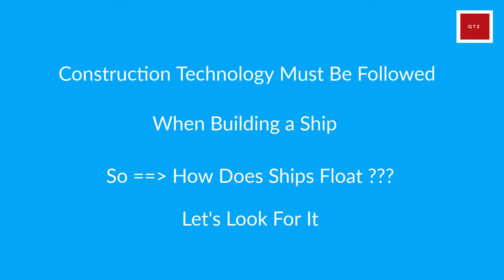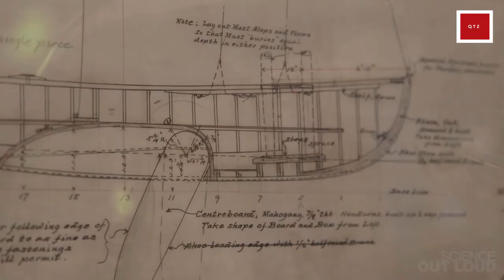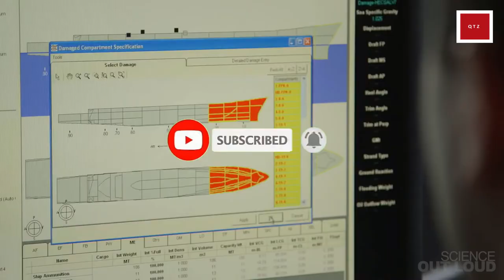Ship/Fastest Workers You Have Never Seen Before/Most Satisfying Factory Machines & Ingenious Tools#9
Building a Cruise Ship from Scratch in a Dry Dock/ Amazing Workers/ Next Level/ Christening/ shipbuilding /kreuzfahrt / Hamburg
Ship/Fastest Workers You Have Never Seen Before/Most Satisfying Factory Machines & Ingenious Tools